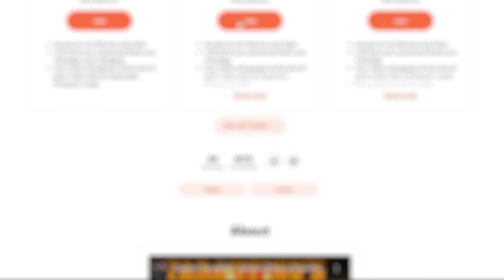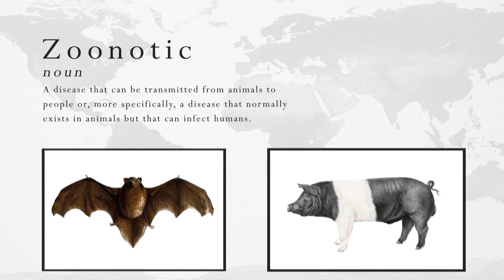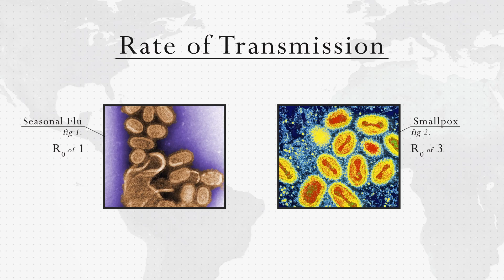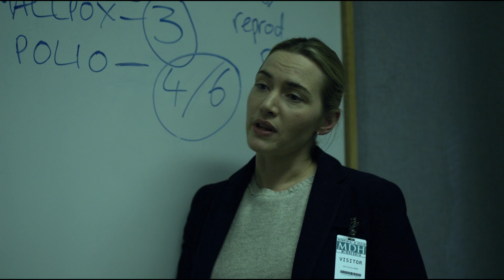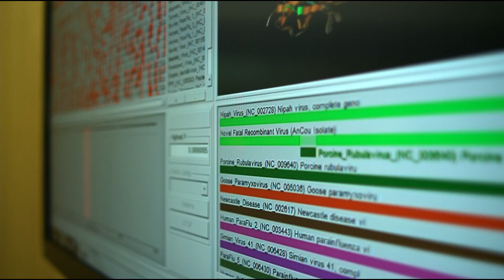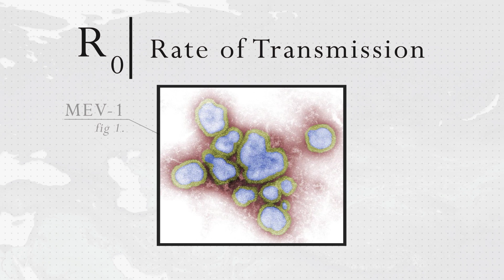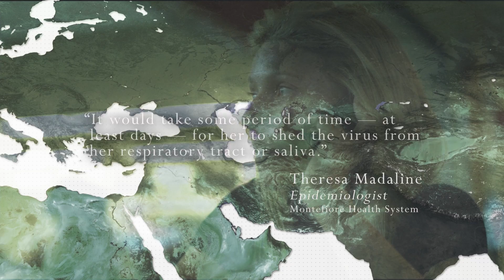Contagion | How a Virus Spreads (and how it's stopped)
Install Raid for Free ✅ IOS ✅ ANDROID ✅ PC and get a special starter pack 💥Available only for the next 30 days

With everything happening right now, it's hard not to think about "Contagion". This video essay examines the scientific accuracy of the film, as well as comparing and contrasting the fictional MEV-1 virus with COVID-19.